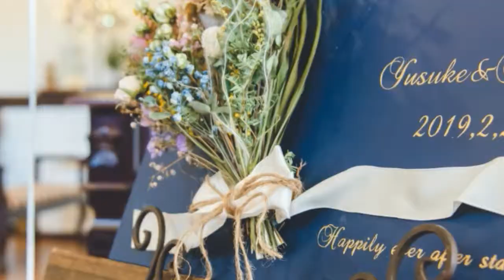【出雲結婚式場】アンジェグレースガーデン Y&A Wedding！